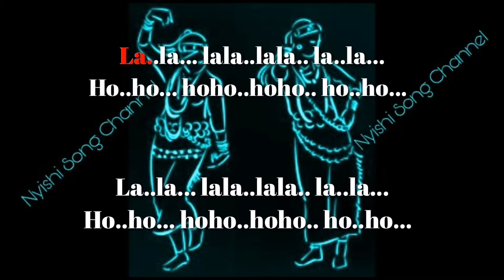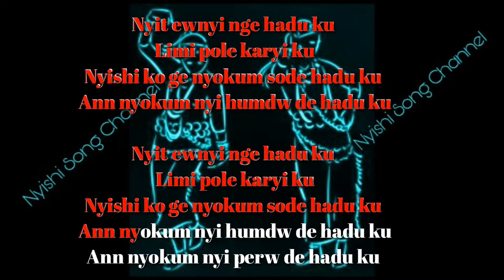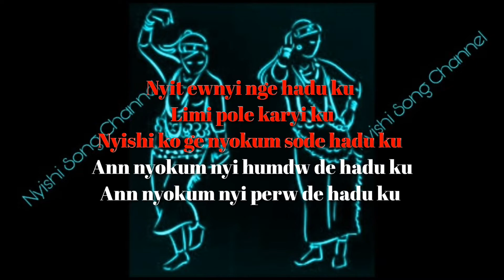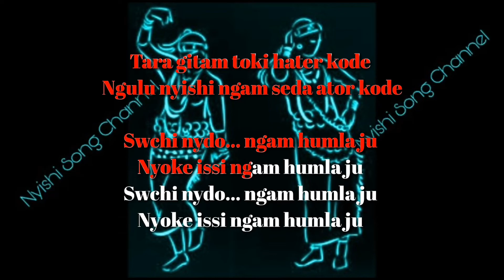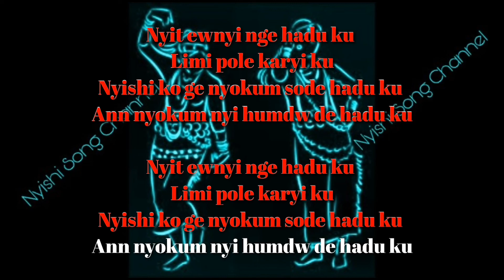Nyit ewnyi nge song with lyrics || Nyokum song || Nyishi secular song || Nyishi song channel